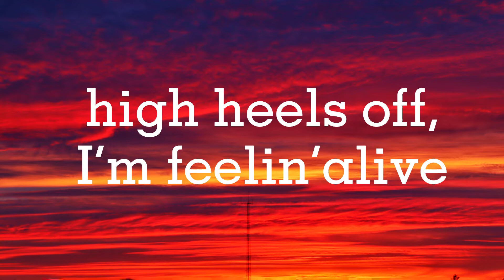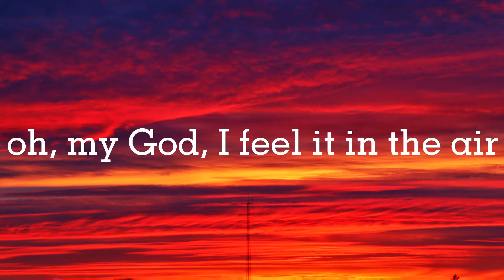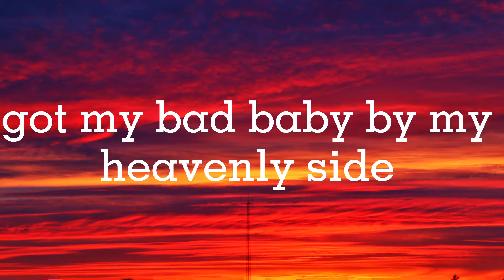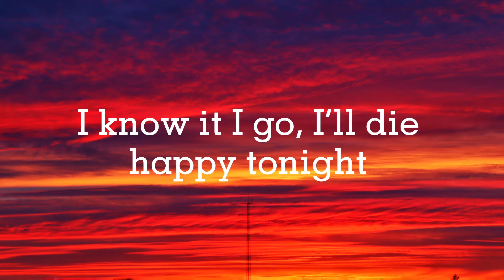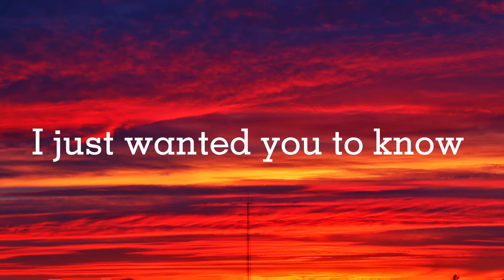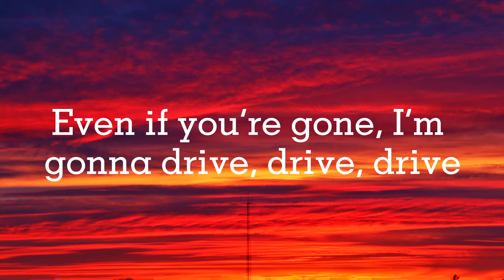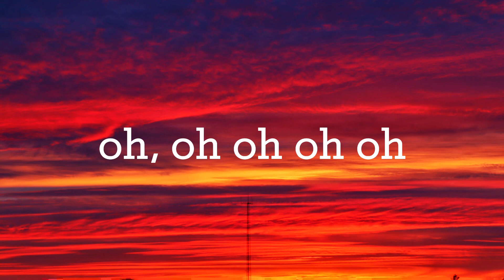Summertime sadness||Lana Del Rey lyrics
Suggest by Paige Stewart go follow her